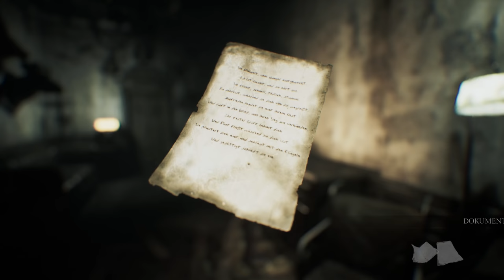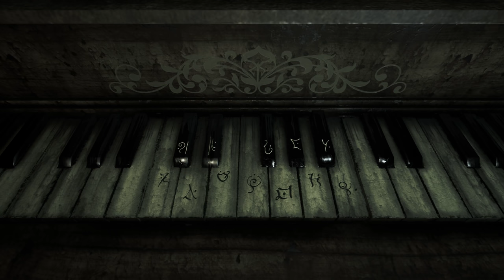Oh nein, es war so knapp! - Song of Horror 🎵 #30 (Gameplay PC Deutsch)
Song of Horror Order Gameplay Deutsch Horror Grusel
Steam Guthaben kaufen

Vielen lieben Dank an die Kanalunterstützer:

Tami
Glühwürmchen
Yeesha
Stefan
Metal Dragoner X
FadeToBlack 90
Nancy Wagner
Romana Sonntag
xRoCC
True Chaos
Chain Saw
RainbowSky DN
Getraenkefachmann
Dennis Reinhardt
Allready Gaming
Finnegan Augiron
4 yUO
The Phinex
Arni1407
Mekirin Dlct
Orton
commander sharki
TZ East
Ltc. Delta 216
Daiju
Mister NumDos
Andreas Döring
EiTobi 1337
IceprinceXIII
Amaterasu Heart
RexBiest
Archaon
Desteny Rock
Simon Kaiser
Sora Darmin
capschule
Geske I.
Xanvenger
Rexxar
Patrick Kominatzki
TwDMrWayne
Hans Hans
Encore90
Karuso
Tim Laudel
TheEchoreader
Erasion Kurane
nix da
Fritz1574
Rufus Platus